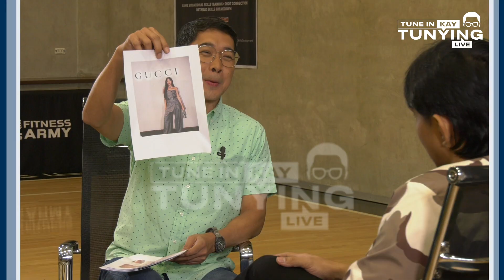"Ako ang Kontrabidang Tatapos kay Coco Martin" - Rendon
Sa dami ng tinabla ng vlogger na si Rendon Labador sa walang prenong pamumuna niya sa ilang artista, talaga namang marami ang nagalit sa kanya.

Pero matapos maturuan ng leksyon nang i-mass report ang social media accounts niya, ibang Rendon na raw ang gusto niyang ipakilala sa publiko ngayon.